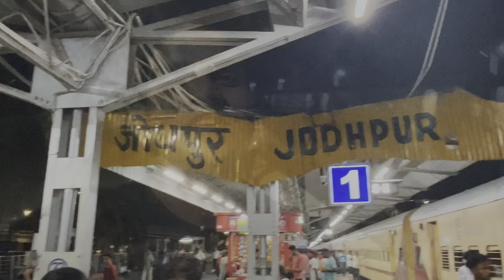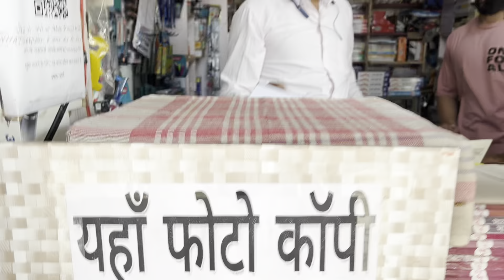Rajasthan state Powerlifting championship 2023 || Rajmali vlogs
Okey guys welcome in my YouTube channel RAJMALI VLOGS

Powlifting championship September 2023
Location.
Phalodi jodhpur
Rajasthan India

For contact & other inquiries
Vlog-27

ABOUT MY CHANNEL:
Rajmali vlogs
Vloging channel